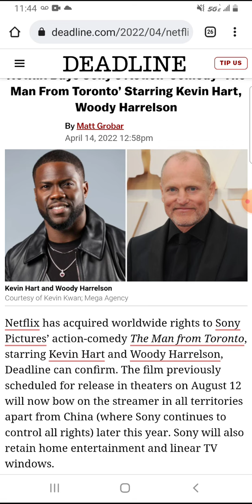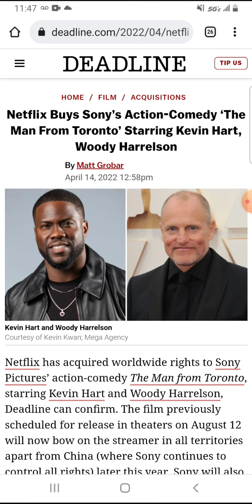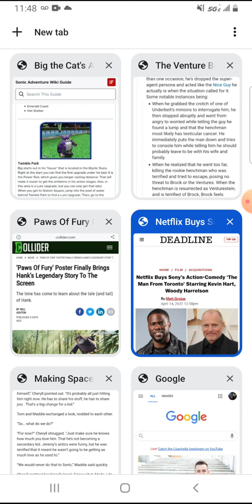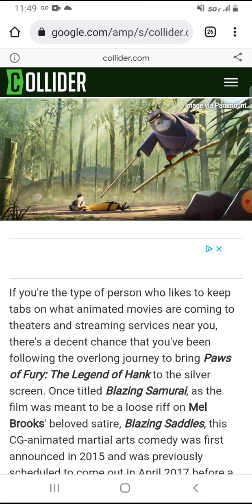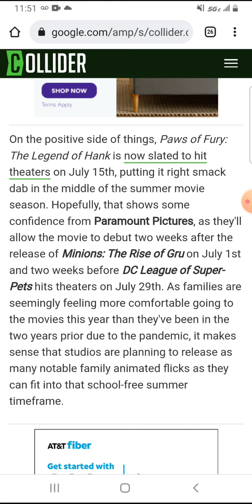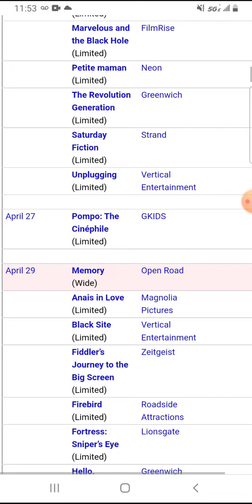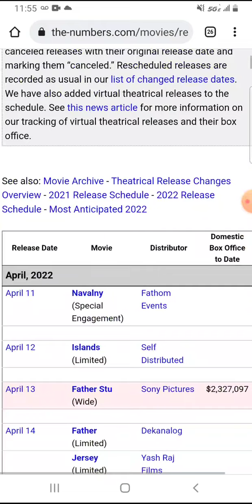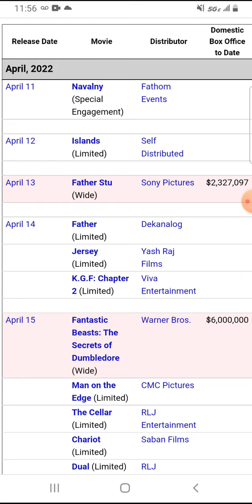Paws Of Fury: The Legend Of Hank Moves Up (The Man From Toronto Goes To Netflix)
Hello Internet and welcome back to Cancelled! Ugh. The news surrounding movie release dates has never been more boring. It almost makes me want to go back to 2020 or early 2021 and see the schedule completely collapse. It was awful but at least it was interesting. Anyway, for episode 115, there are two movies to talk about. First, there's Paws of Fury: The Legend of Hank (originally called Blazing Samurai), which has moved up its date by a week. And second, there's The Man From Toronto, which will now go to Netflix instead of theaters. I couldn't care less about either of these movies so let's hope for a solid Summer 2022 movie season.